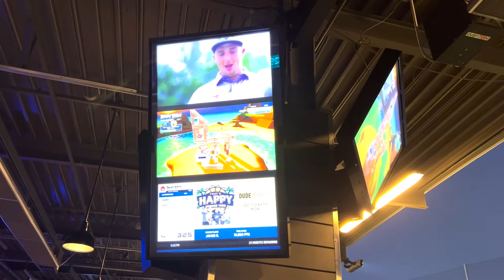What Queer Eye taught us about culture.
Hi there! It's lovely to see someone's life change when they look at their life from a new perspective or they begin to explore the world outside of their bubble. We talk about some of the things we've done to strengthen our relationship and experience more of the places around us.

ABOUT ME:
I'm a full-time accountant and a part-time writer, reader, musician, investor, chef, traveler, and videographer. Keeping my day job as long as I can. 🙂